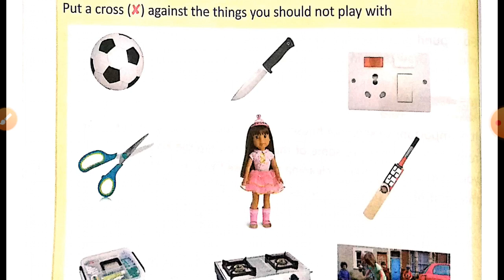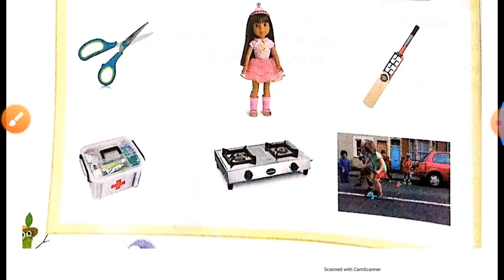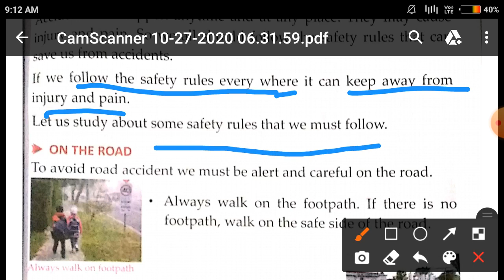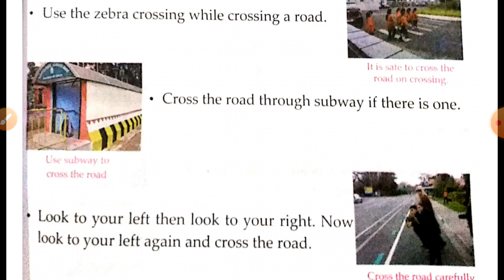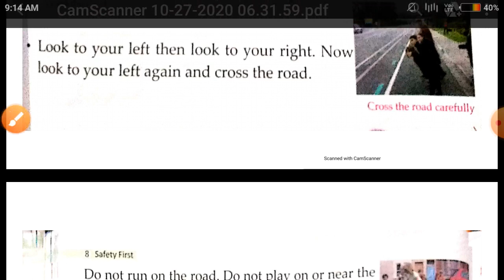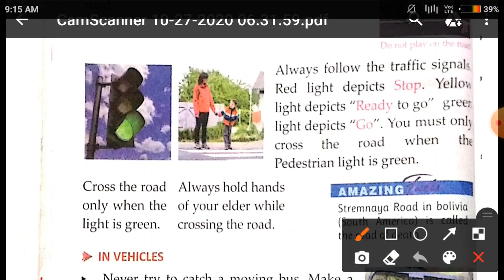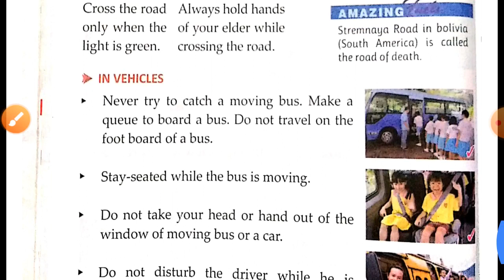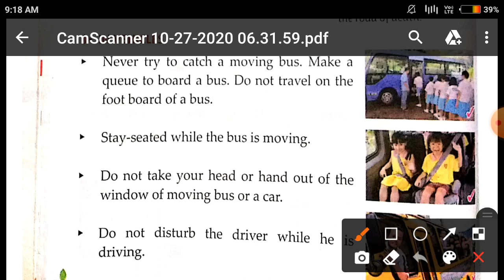CLASS - 2 || SCIENCE || SAFETY FIRST || PART 1